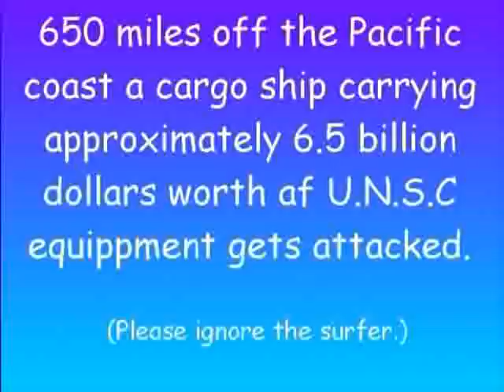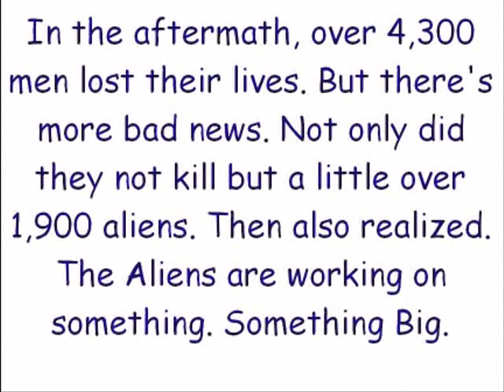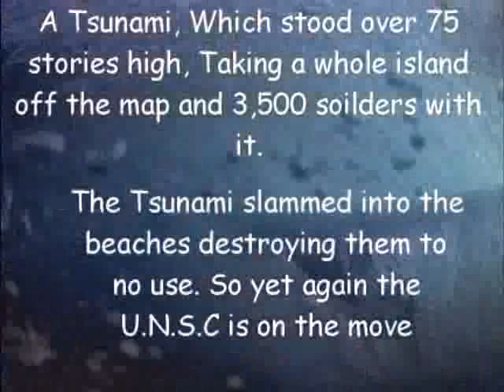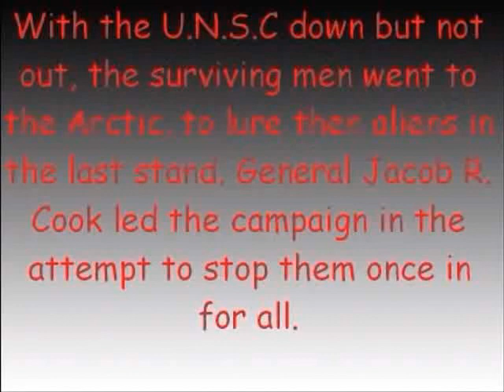grand war of 2050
jacob made this